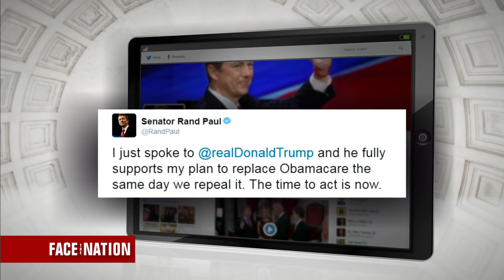Full interview: Reince Priebus, January 8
Reince Priebus, the incoming White House Chief of Staff, discusses Russian hacking and Republican efforts to repeal and replace Obamacare. The full interview aired on the January 8, 2017 broadcast of "Face the Nation."